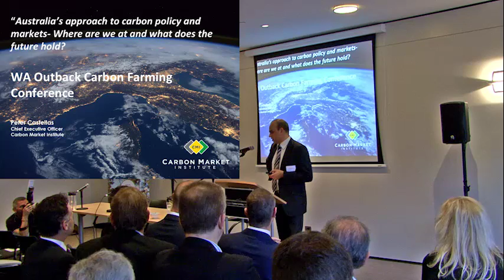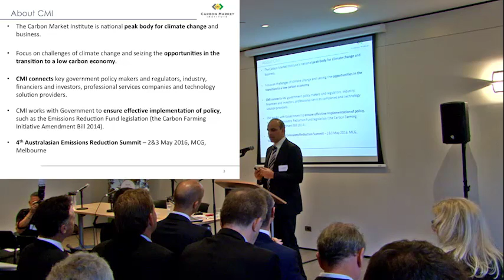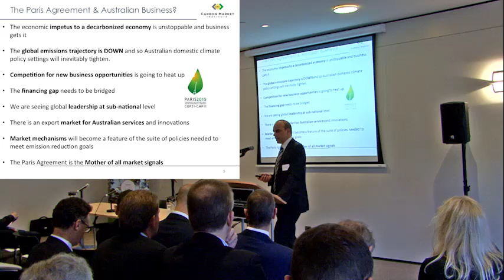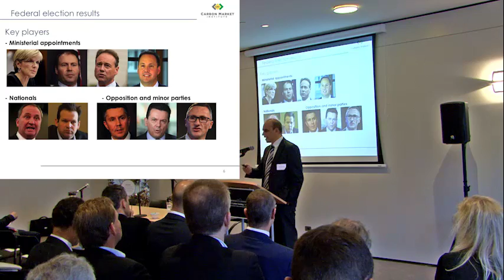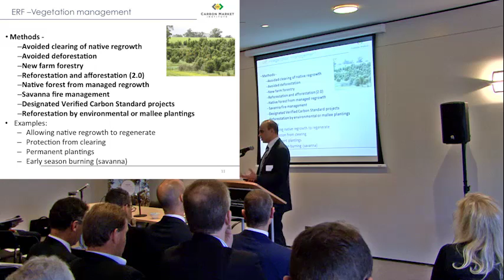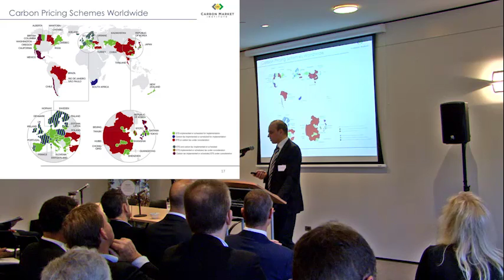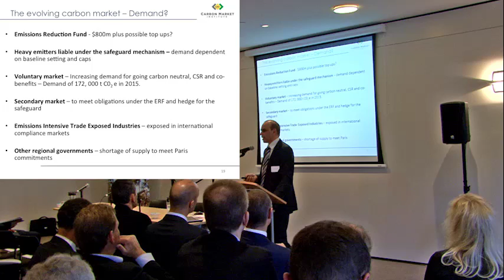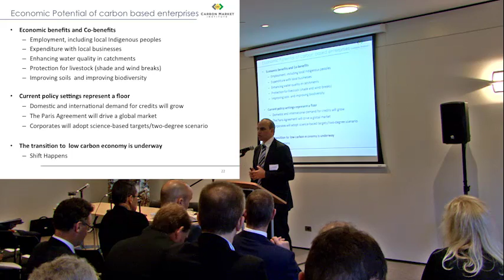Peter Castellas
Presentation from the 2016 Outback Carbon Farming Conference: Australia's approach to carbon policy and markets - the state of play and what does the future hold?